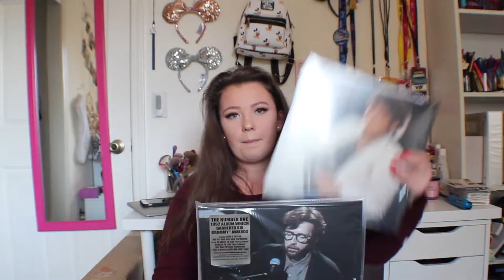WHAT I GOT FOR CHRISTMAS 2018